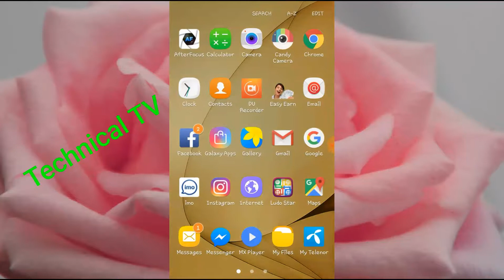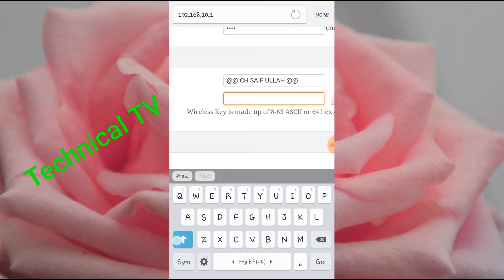How To Change Wifi Passsord Of PTCL Router | New Models | 2018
Chaudhary Saif Ullah